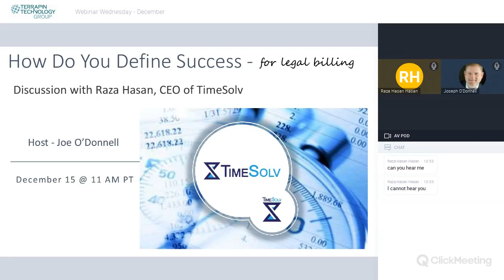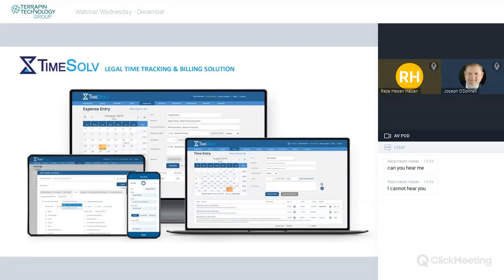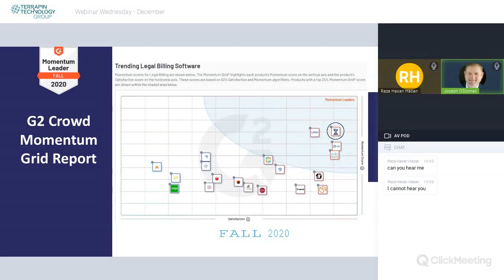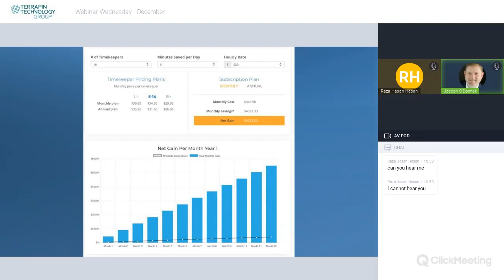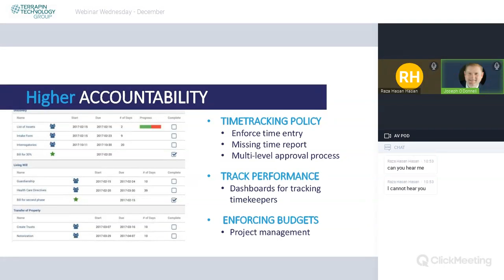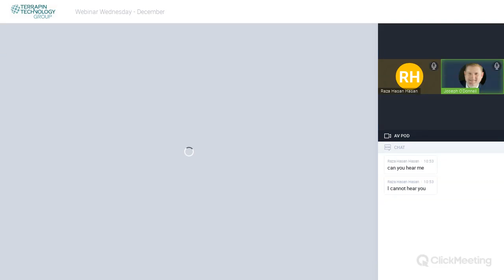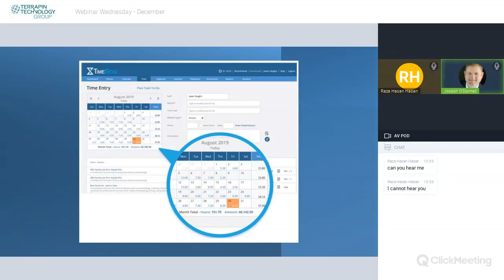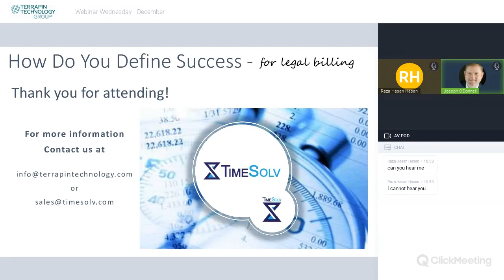How Do You Define Success - for Legal Billing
Discussion with Raza Hasan, CEO of TImeSolv. Host: Joseph O'Donnell from Terrapin Technology Group.